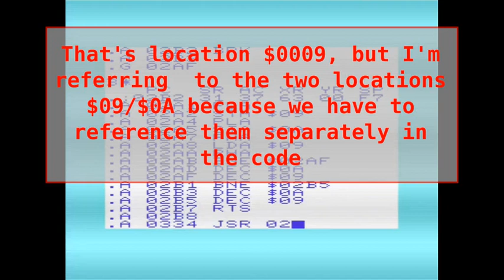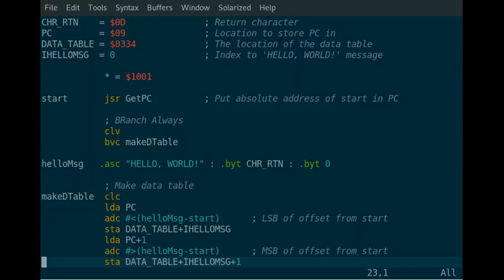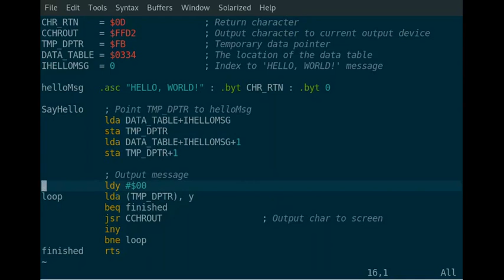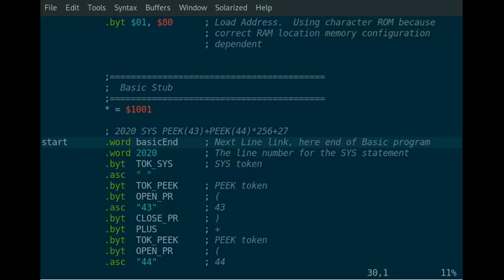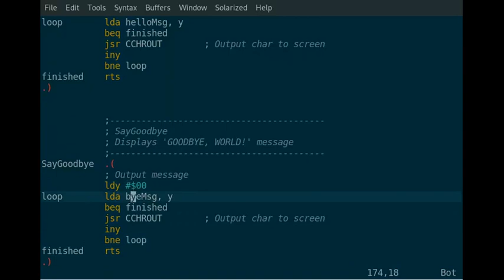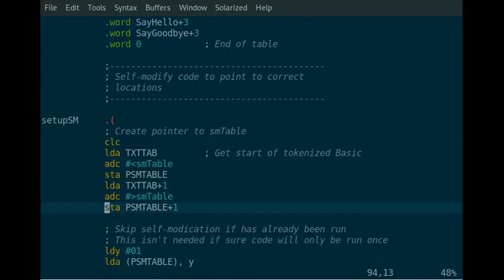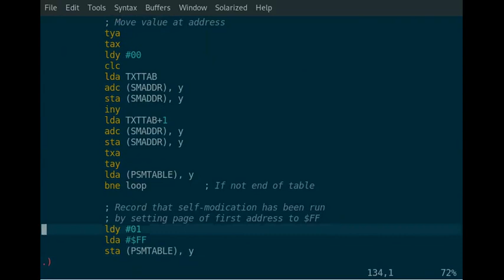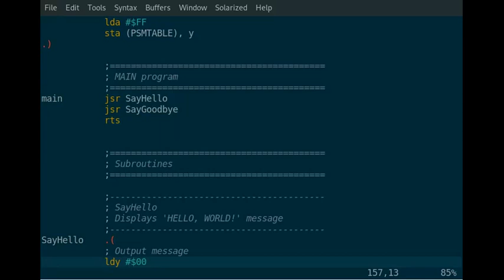Position Independent Code (6502) on the Commodore VIC-20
How to create Position Independent 6502 Code on the VIC-20.